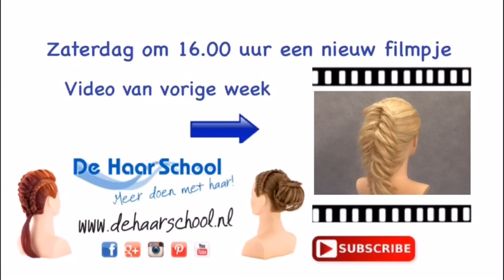Staarten met knopen makkelijk en snel